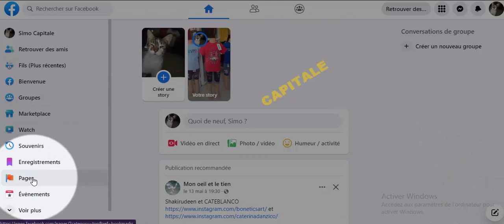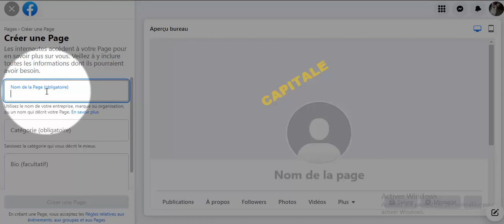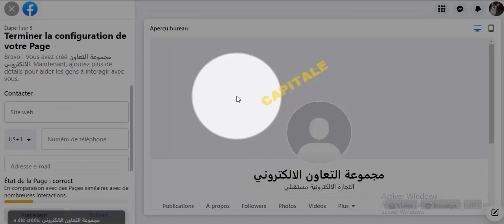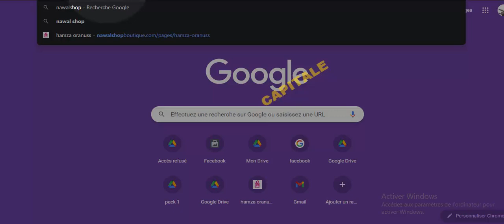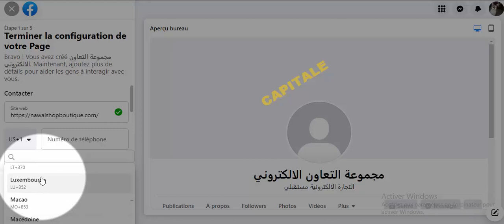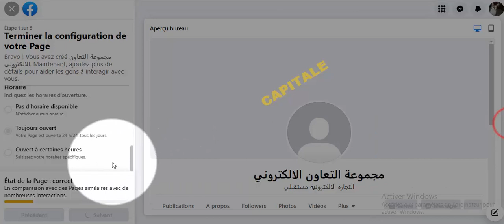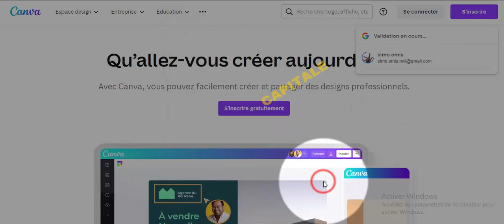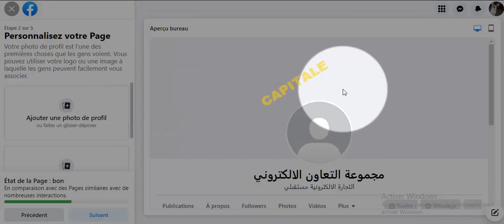انشاء صفحة الفايسبوك والربح منتجاتي الاعلانية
مرحبا بكم في قناة نصائح و ارشادات دهبية